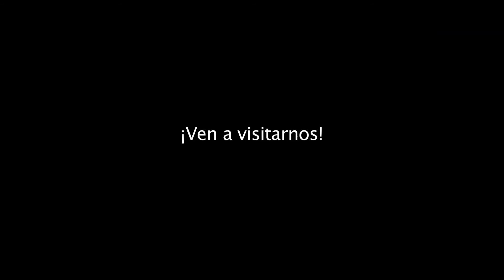MERCABAR CATALEYA "ROMPEMOS CON TODO"-ANUNCIA TERUEL